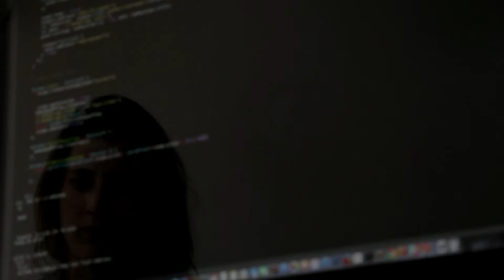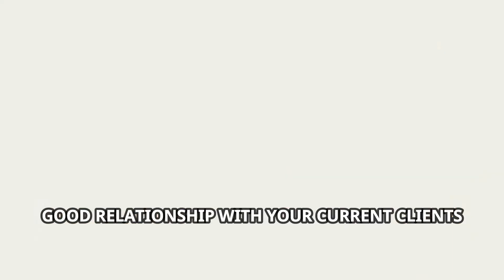How to Find Your Niche Working From Home | Bakit Kailangan mag Niche Down? | Tagalog Tutorial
Why and How to Find Your Niche Working From Home | Tagalog Tutorial

👉Time Stamps
00:00 Start
00:14 Advantages of Virtual Assistant Niche
02:49 Honing your Virtual Assistant Niche
03:12 Now that You Have Decided to Niche Down, What's Next?
03:48 Bloopers!

I test each software, online tool, and product thoroughly and give high remarks to only the VERY BEST. I am an independent product reviewer and the opinions expressed here is my very own testimonials.